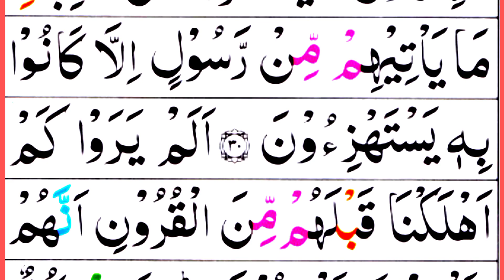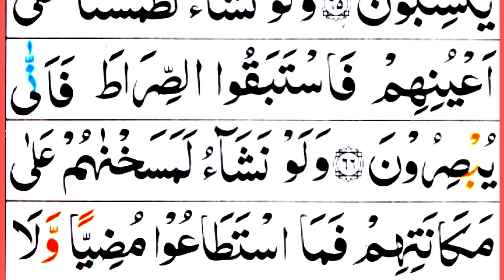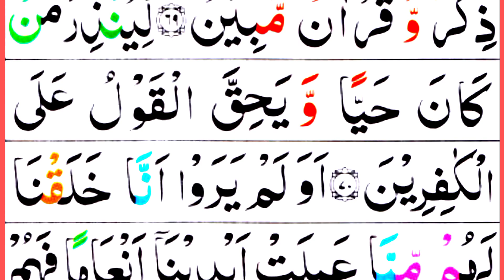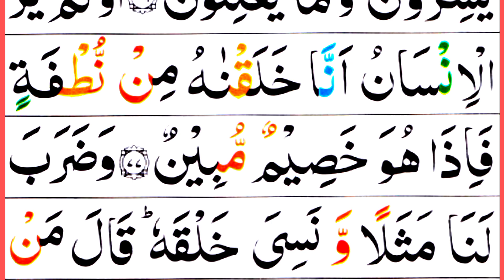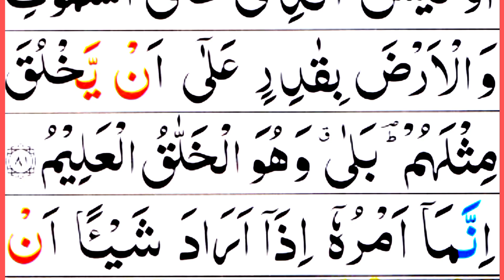Surah Yaseen Full { surah yaseen, full HD arabic text } 36.Surat Al-yaseen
Salam.